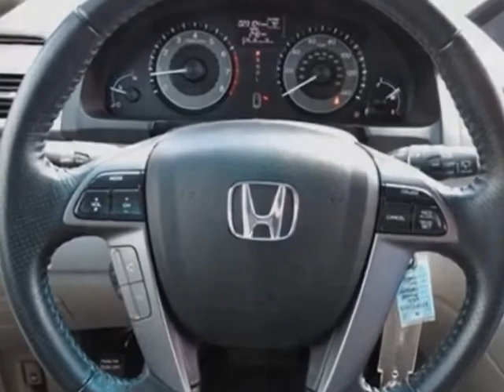2012 Honda Odyssey EX-L Van - Charlotte, NC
Hendrick Motors of Charlotte, Charlotte, NC - Navigation, Leather Trim, Reverse Camera, Stowable 3rd Row Seat